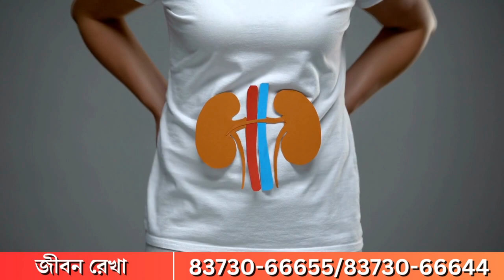শনিবার রাতে বিশ্ব কাপ জেতার পর ক্রিকেটারদের শুভেচ্ছা জানালেন প্রধানমন্ত্রী থেকে রাষ্ট্রপতি